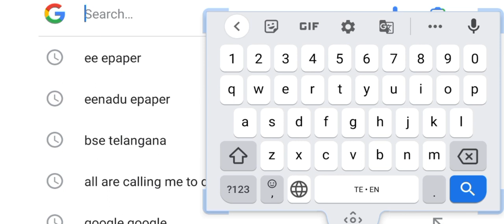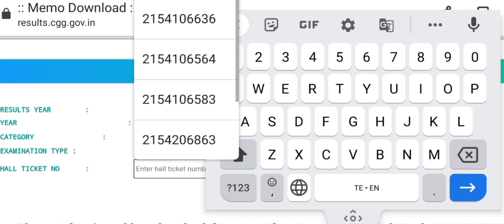intermediate short memos download @tsbie. telangana